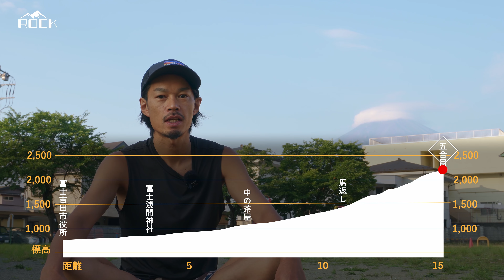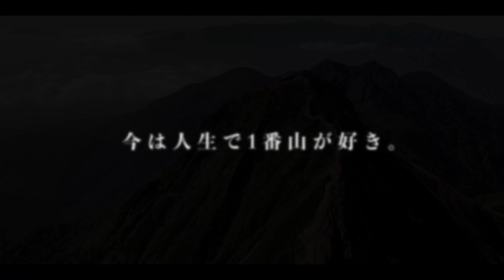ノリで富士登山競走に出てみたんだけど、、マジで頭おかしいんじゃないの⁉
2023年7月28日
第76回富士登山競走の五合目コースに参加して来ました。
昨年もエントリーしていたんですが大会3日前にコロナにかかってしまったため出場出来ず1年越しでようやく走ることが出来ました。

富士登山競走はとにかく上りしかありません。心肺機能を休める間がなくひたすら登り続けて心拍数は上がりっぱなし。そんな中でも来年の山頂コースへのエントリー権を獲得するために2時間20分のタイムリミットに向けて必死に足を動かし続けます。

未経験から3年でサブスリーを達成したのに、その後サボりにサボっていつの間にか取り返しのつかないほど遅くなってしまった中年ランナーの僕が、果たして無事にゴールまでたどり着くことが出来るのか⁉
最後までお楽しみ頂けると嬉しいです。

そして夏山シーズンはアルプス縦走を楽しみ冬は雪山に登る。平日はマラソントレーニングをしていつかは市民ランナーのグランドスラムであるフルマラソンでサブ3(2017年達成)、富士登山競走山頂コース4時間30分以内、100kmウルトラマラソンでサブ10の3つを達成するために日々頑張っていますのでチャンネル登録して頂いてこれからも応援よろしくお願いします！

【撮影機材】
カメラ:SONY ZV-E10
カメラ:Insta360 GO3
マイク:RODE Wireless GO2